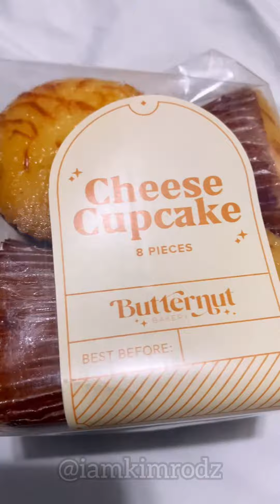Butternut Bakery's Moistest Carrot Cake Ever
Butternut Bakery's Moistest Carrot Cake Ever is one of the best I've ever tried. Super moist, perfect balance of sweetness and spices, rich and smooth cream cheese frosting with walnuts and pumpkin seeds on the side. This is a must-try